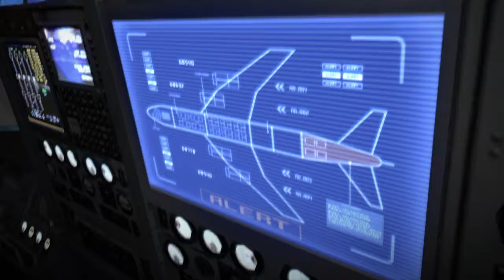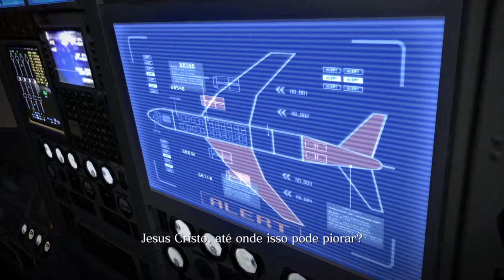RESIDENT EVIL 6 CAMPANHA LEON #17